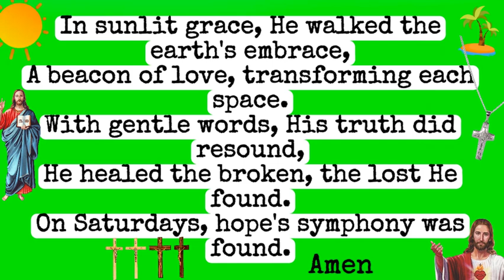Symphony was found Original trending Saturday Special jesus prayer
papa jesus
jesus papa
eshu eshu song
jesus christ superstar
jesus story full movie
movie cartoon full movie tagalog
papa jesus papa jesus
tagalog jesus song
true jesus loves me
tagalog movie
tagalog jesus song
jesus christ superstar
eshu eshu song
jesus papa
papa jesus
jesus movies full movies
Yeshu masih film
papa jesus
jesus papa
eshu eshu song
jesus christ superstar
tagalog jesus song
tagalog movie
tagalog jesus song
jesus christ superstar
eshu eshu song
jesus papa
papa jesus
Yeshu masih film
jesus songs
jesus papa
papa jesus
jesus papa
papa jesus
jesus song
son of god full moie tagalog
tagalog jesus true story movies
tagalog jesus song
tagalog jesus
tagalog jesus full movie
tagalog jesus song with lyrics
tagalog jesus christ
tagalog jesus christ full movie
tagalog jesus song karaoke
tagalog jesus life
tagalog jesus film
tagalog jesus song
tagalog jesus
tagalog jesus christ
tagalog jesus life
tagalog jesus film
son of god tagalogtagalog jesus true story movies
tagalog jesus song
tagalog jesus
tagalog jesus christ
tagalog jesus life
tagalog jesus film
eshu eshu song
son of god tagalog version
jisu song
the son of god tagalog version
yeshu ke geet
jisu film
yeshu ke geet
jisu film
son of god song
son of god tagalog movie
yeshu song
yesu song
yishu ke geet
devudu songs
easter ke geet
easter ke masih song
ishu ka film
jesus
jesus instrumental music
jesus last supper
jesus live prayer
jesus tagalog full movies
jesus tagalog movie
jesus. Song
jsuse song
jsuse song
juesas Song
juses song
masih geet star ke
masih movie full hd
son of god
song god
Song jesus
the son of god tagalog movie
yeshu ka cartoon
yesu songs tamil
yeshu masih song
yeshu ka cartoon
song jesus
song god
son of god
juses song
juesas song
jesus
papa jesus
mama mary
jesus crucifixion
jesus edit
jesus film
papa jesus mama mary
papa jesus tiktok